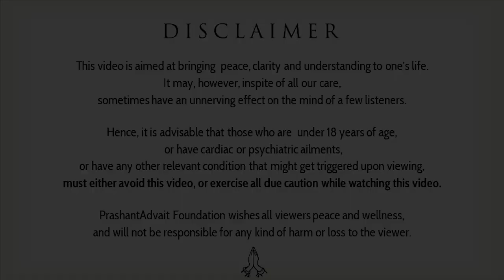How does one stay calm? || Acharya Prashant, with youth (2015)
Context:
How to Stay Calm all the time?
What is Passionate?
How to get peace in our life?
Why we are so Stressed?